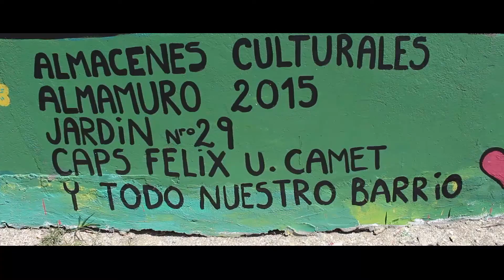Spot Institucional ALMACENES CULTURALES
Spot Institucional realizado en el año 2015 por el equipo del Programa Sociocultural ALMACENES CULTURALES.